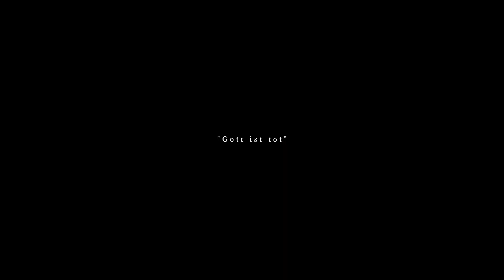【歌ってみた】神っぽいな/メイロ(Cover)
今年最後の歌ってみたです
バチバチにかっこよく歌いました